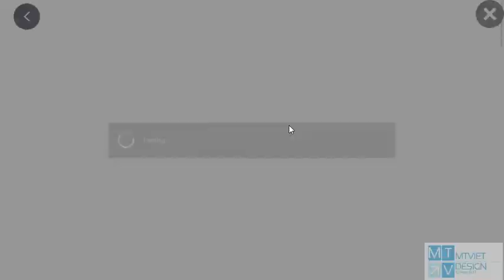Pocket Era Team Dragon Vs Sky Pillar F10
My Dragon is not enough strong to beat Sky Pillar F10